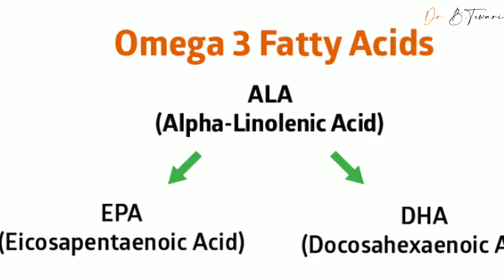ওজন কমাতে omega 3 fatty acids দরকার? কিভাবে আর কত dose এ? || Omega 3 Fatty acid for weight loss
In this video Dr. Basudev Tewari, The Weight Loss Doctor, will describe why exactly we need omega 3 fatty acids or fish oil capsules for weight loss. And that too in what dose and which form.

Omega 3 fatty acids (DHA and EPA) are best available from deep sea fish oil capsules. They help in weight loss and better health by :

Increased insulin sensitivity

Increased HDL and decreased triglycerides

Countering psychological problems and stress

Reduced inflammation

Maintaining muscle and bone mass

For prophylaxis 300mg (DHA+EPA) twice daily is required. Higher dose is more beneficial without any significant side effect. Fish oil capsules are the best source and flax seed or chia seeds (and some oils) are some veg sources.

If you are interested in making your own diet charts, by swiping food and meal options, plz check my automated diet software at :